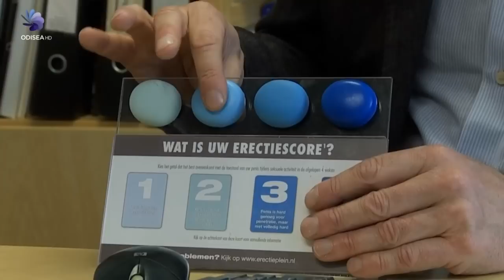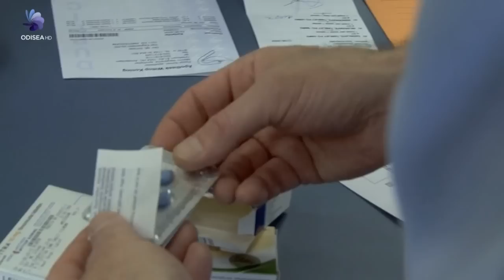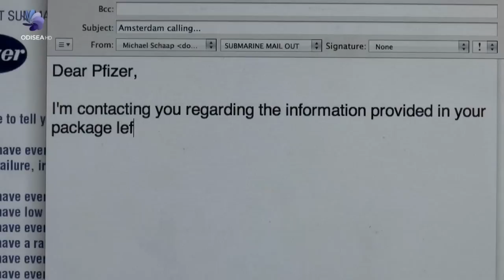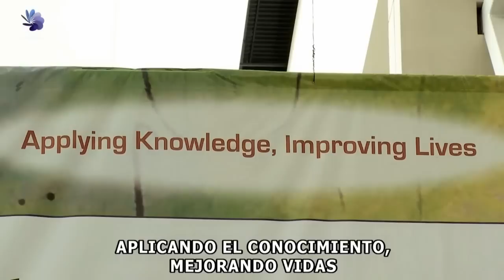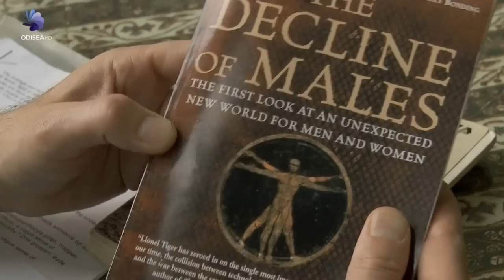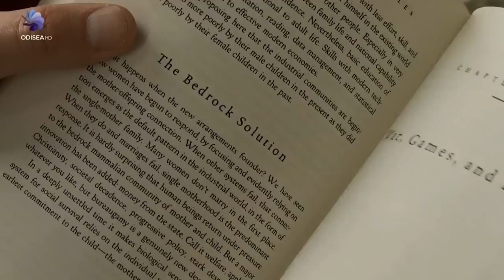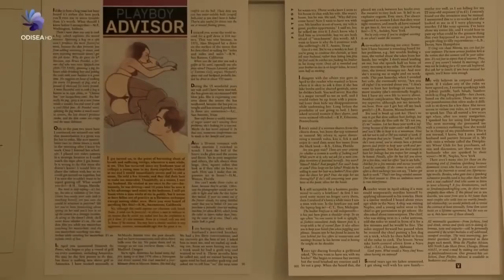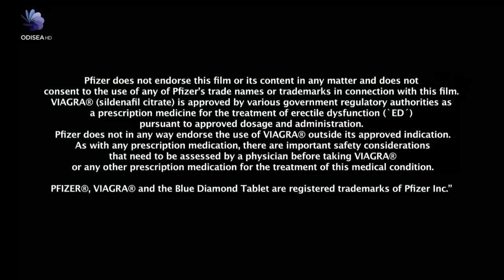El fenómeno viagra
La comercialización y el uso de la Viagra, nombre comercial del Sildenafil producido por Pfizer, modificó para siempre la sexualidad de la era contemporánea. Aunque en origen fue desarrollado para tratar la angina de pecho, durante los ensayos el remedio demostró pocos efectos en el tratamiento de esta enfermedad; por contra, en la mayoría de los casos estudiados provocó marcadas erecciones masculinas.